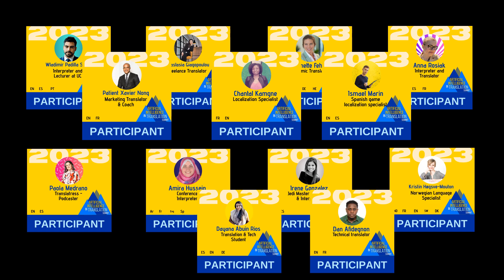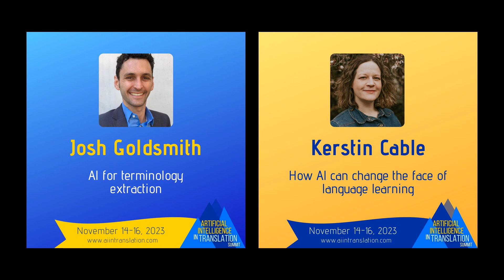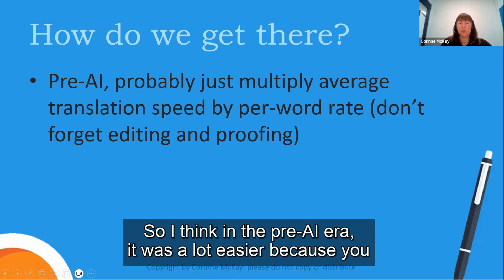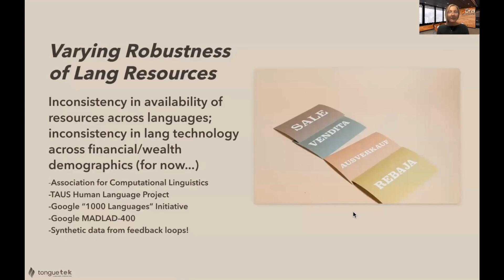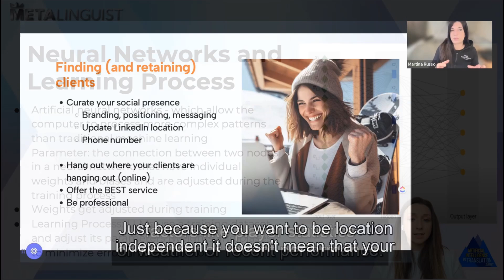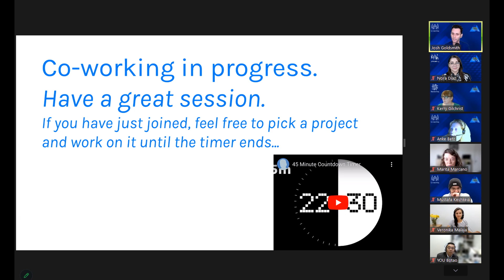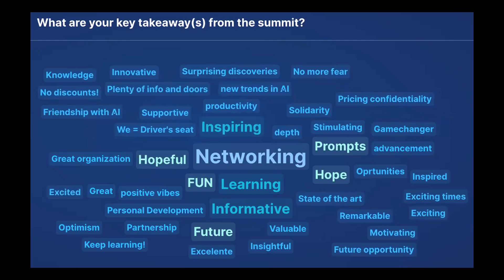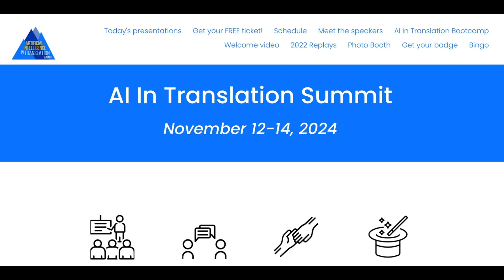2023 AI in Translation Summit Highlights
Come enjoy the 2023 AI in Translation Summit Highlights!